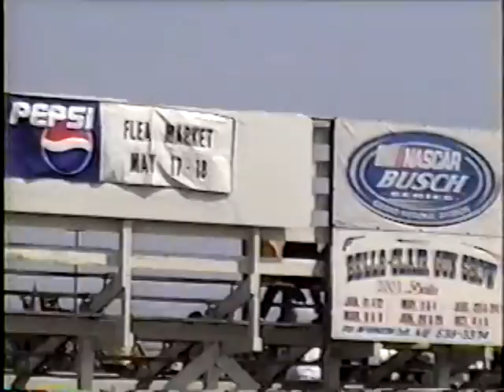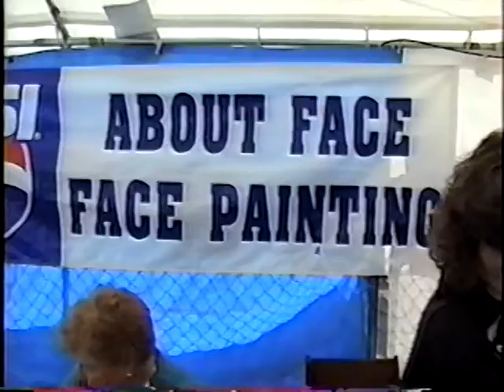"Family Back In The Day" Part 3.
He will yet fill your mouth with laughter and our lips with shouts of joy
Job 8:21